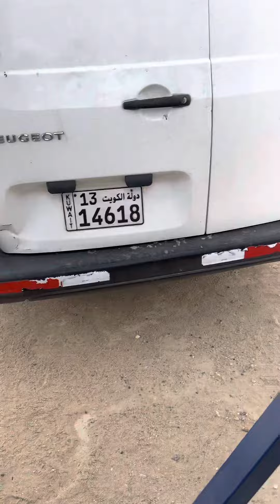Binagyo kami kaya na isipan kung i harang ang sasakyan para di kami liliparin ng malakas na hangin.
Gi bagyo intawon mi diri. Ako nalang ni i ali ang sakyan para dili mi mapalid sa hangin dala balas.😭😭😭